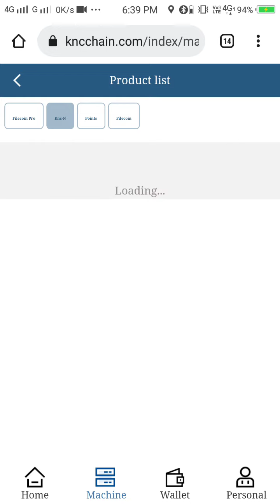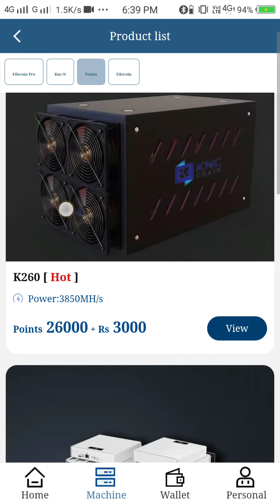knc cripto currency mining